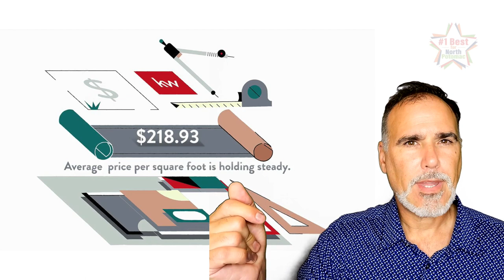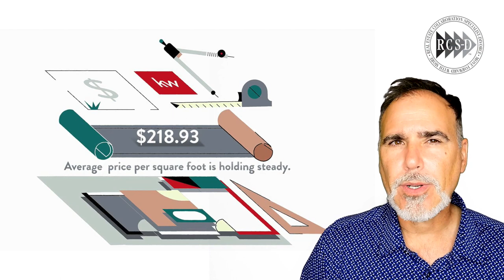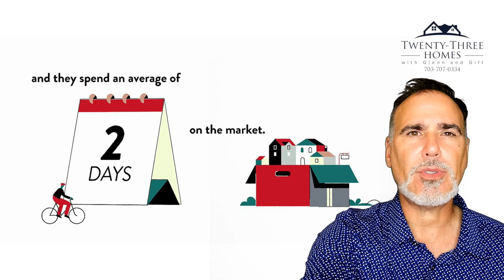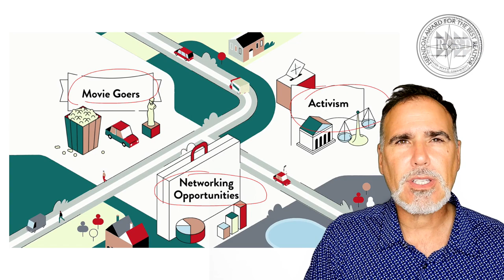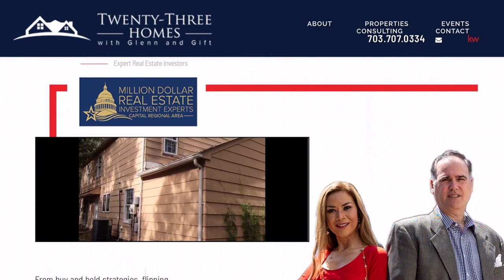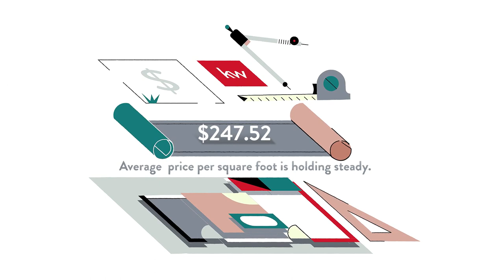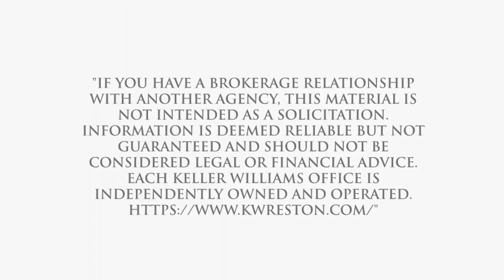Pros and Cons of Living in Oak Hurst, Burtonsville, MD, US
Pros and Cons of Living in Oak Hurst, Burtonsville, MD, US Video Real Estate Market Update.  Presented by Twenty-Three Homes with Glenn and Gift.